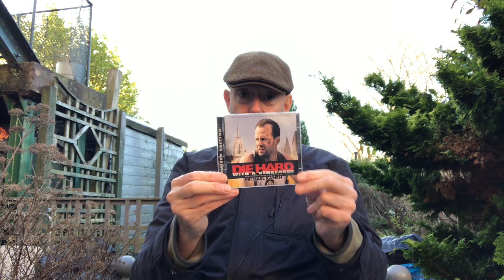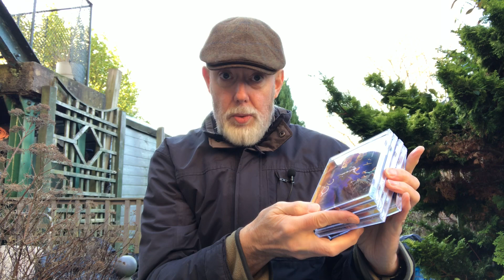Die Hard Films and Michael Kamen Scores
Another brief and trivial chat about the first three Die Hard Films and the accompanying Michael Kamen music.